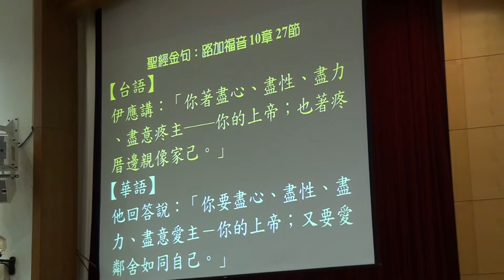20160424 台語 聖經~金句朗讀